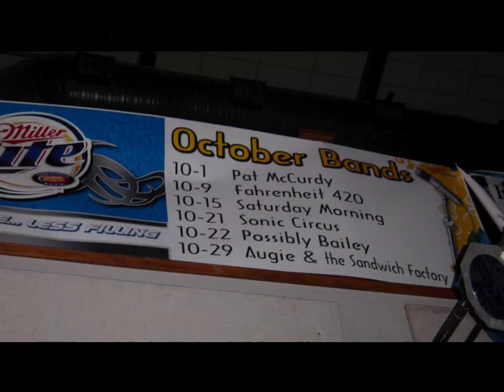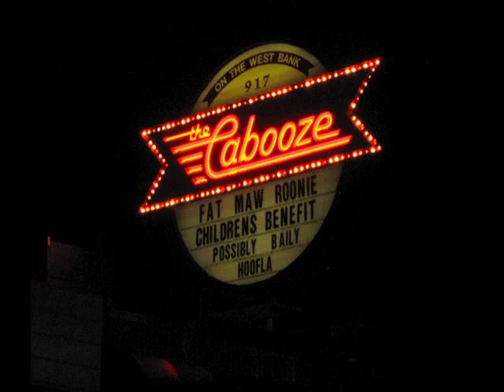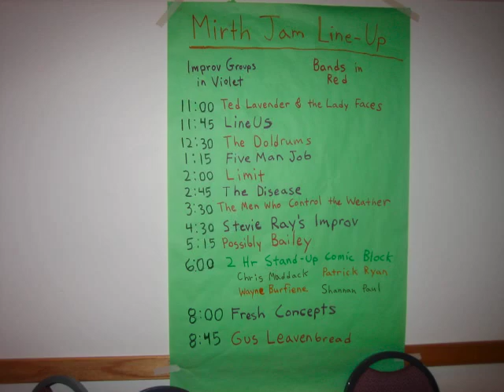P. Knot Nore - Possibly Bailey live @ 400 Bar Minneapolis, MN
Possibly Bailey live @ the 400 Bar, Minneapolis, MN 06Jan2007

Track #6 - P. Knot Nore

Rob Johnstone - Vocals, Guitar
Ryan Rentmeester - Vocals, Guitar
James Carroll - Bass
Dave Hansen - Drums